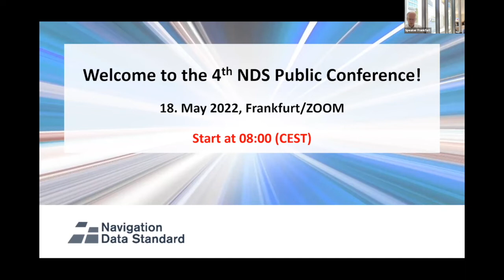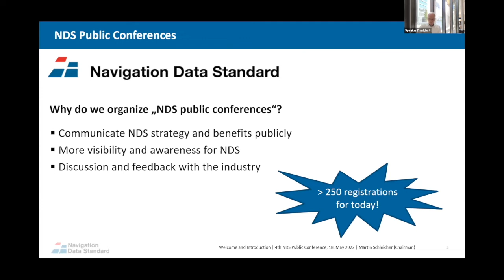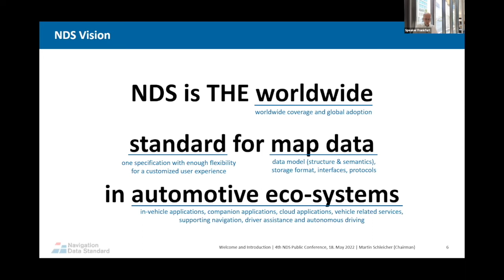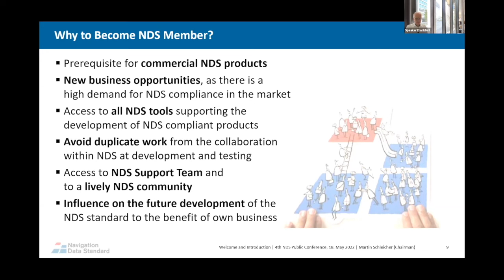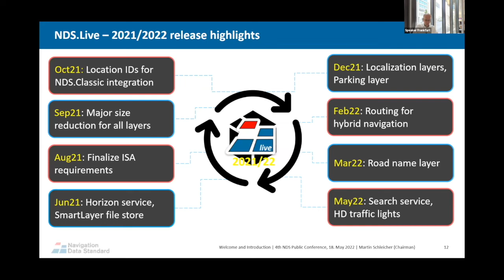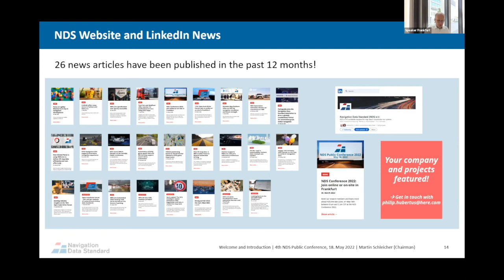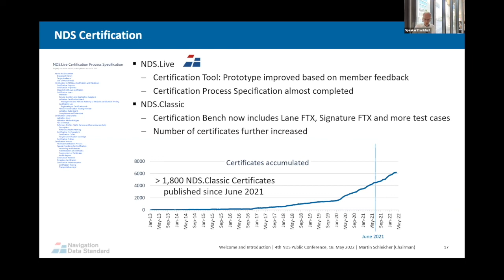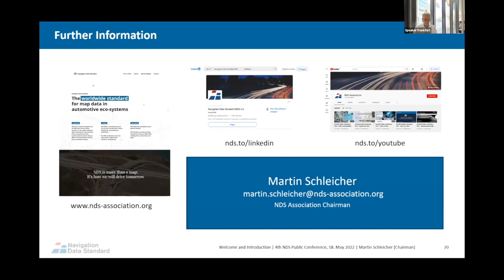NDS Public Conference 2022 - Welcome & Introduction to NDS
Martin Schleicher, Chairman of the NDS Association and Head of Software Strategy at Continental opens the NDS Public Conference 2022. He provides an overview of the NDS Association vision, mission, and activities.